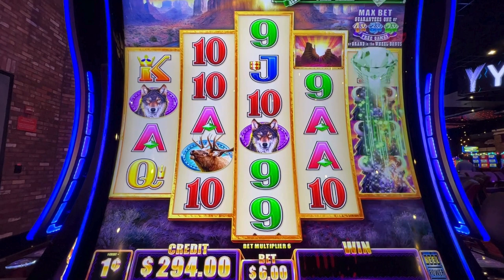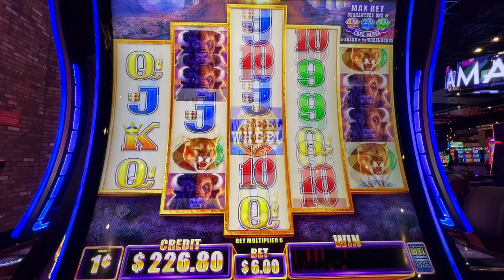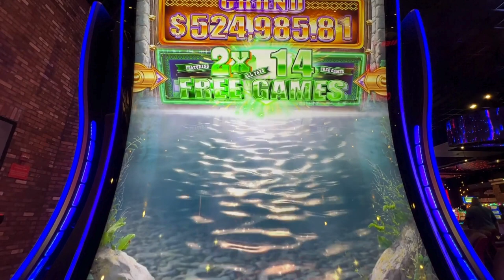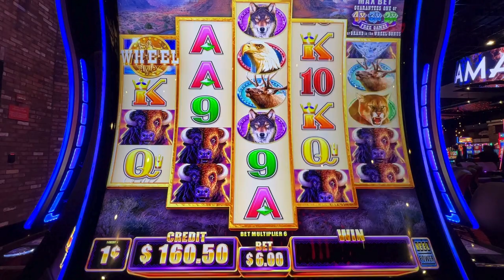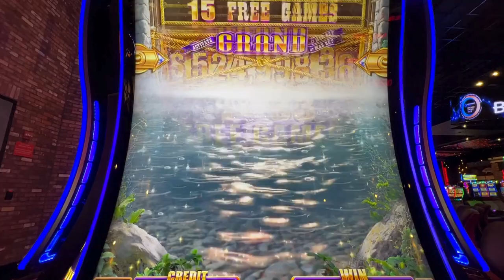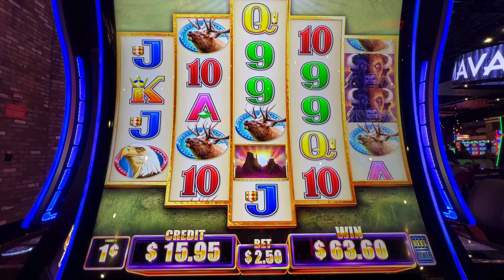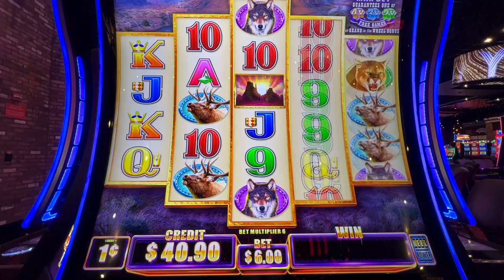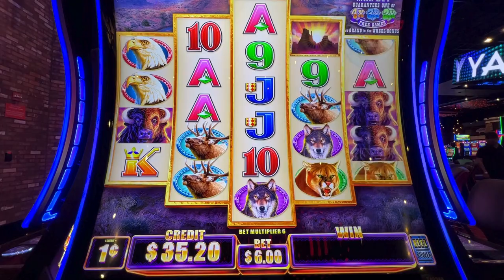LET'S PLAY BUFFALO DIAMOND SLOT MACHINE CASINO, SLOTS, FYP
PLAYING BUFFALO DIAMOND SLOT MACHINE